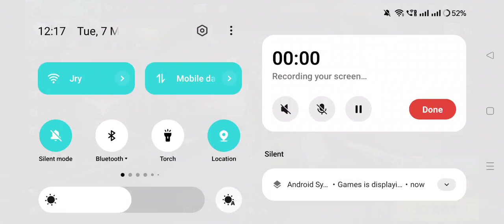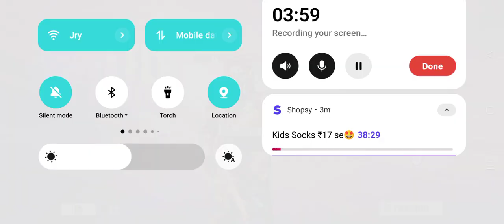1V1 Only Headshot